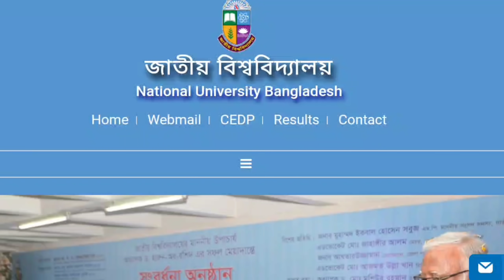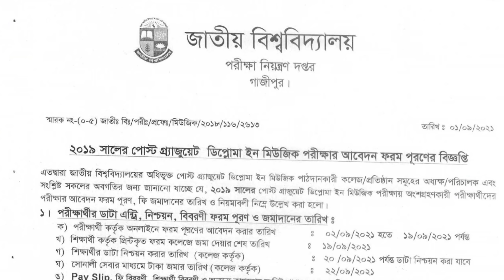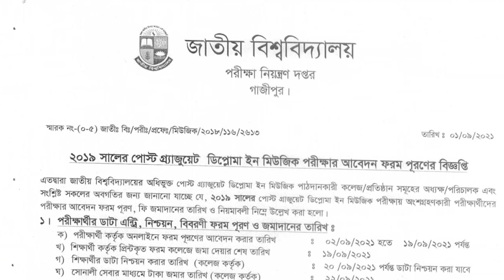জাতীয় বিশ্ববিদ্যালয়ের সর্বশেষ প্রকাশিত নোটিশ বোর্ড।NU Last 2 Update Notice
Hi Guys, 👋